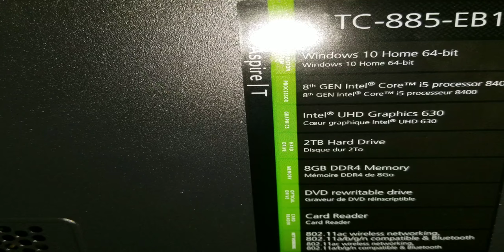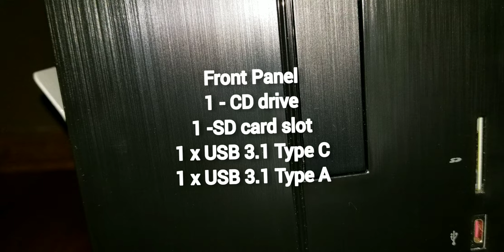ACER Aspire Desktop Computer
ACER Aspire TC-885-EB11 core i5-8400 , 6 Core 2.8GHz , 8GB DDR4 RAM , 2TB HDD ,DVD-RW , UHD Graphics 630, bluetooth/WiFi,Windows 10, Desktop Tower System bought at Bestbuy